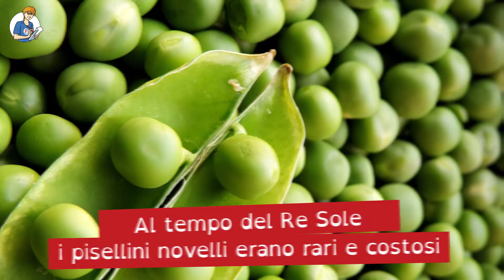5 cose che non sai sul cibo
Il più grande banchetto di cui ci sia giunta notizia? Che cosa è il kiviaq? Scopriamo insieme queste e altre curiosità su quello che mangiamo